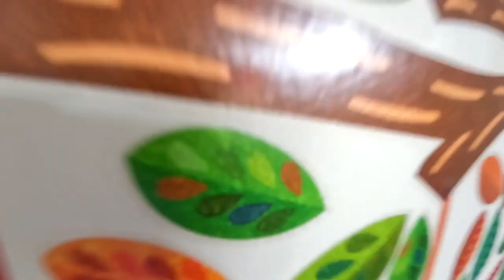किन्डर लॅन्ड | first indoor game zone in badlapur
First indoor game zone playground in badlapur Thane